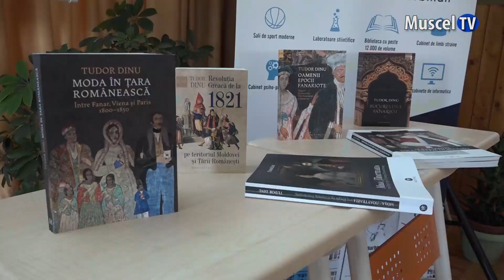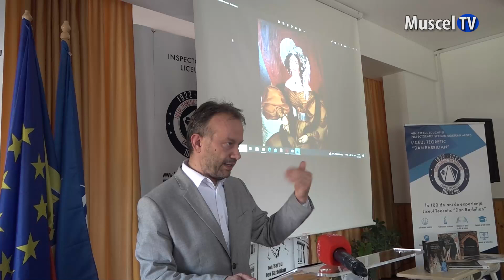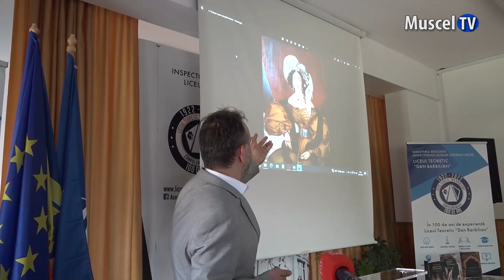Jurnal MUSCEL TV 07.07.2023 Școala de Vară „Istorie, civilizație și cultură în spațiul românesc”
Astăzi, Liceul Teoretic „Dan Barbilian” a fost gazda Școlii de Vară „Istorie, civilizație și cultură în spațiul românesc”. Cu această ocazie a avut loc și lansarea volumului „Moda în Țara Românească între Fanar, Viena și Paris din perioada anilor 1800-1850”, semnat de profesorul universitar doctor Tudor Dinu.